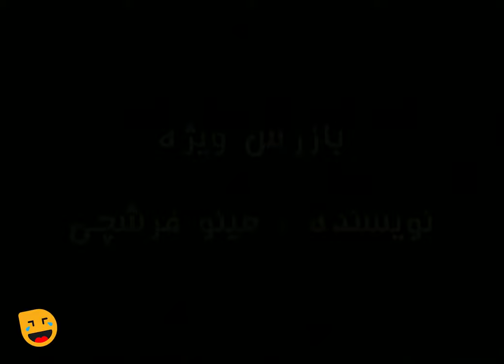سریال طنز و باحال باغچه مینو 😉 با بازی فتحعلی اویسی و جواد رضویان - قسمت 37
قسمت سی و هفتم سریال باغچه مینو: بازرس ویژه | Baghche Minoo Serial Irani 37
سریال باغچه مینو نوشته مهراب قاسمخانی، منصور ضابطیان، حمید برزگر و مینو فرشچی یکی از سریال های طنز و تماشایی دهه هشتاد با بازی فتحعلی اویسی، بیژن بنفشه‌خواه، رضا داوودنژاد، جواد رضویان، رابعه اسکویی، سیاوش چراغی‌پور، زهرا داوودنژاد و ... بود که شب به شب مردم را پای تلویزیون می کشاند.

 درباره سریال باغچه مینو 👇😉
داستان یک باغ بزرگ موروثی است که مراسم‌های مختلفی چون عزا و عروسی در آن برگزار می‌شود و مراسمهای مختلف و گاه و بیگاه متضاد، ماجراهای کمیک و جالبی را به وجود می‌آورد.

ژانر طنز
1382 محصول سال

عوامل سریال باغچه مینو 👇😉

بازیگران:
فتحعلی اویسی
بیژن بنفشه‌خواه
رضا داوودنژاد
سیدجواد رضویان
طیبه ابراهیم
زهره صفوی
رابعه اسکویی
سیاوش چراغی‌پور
سوسن مقصودلو
زهرا داوودنژاد
پرند زاهدی
فرزانه الوان‌کوهی

کارگردان:
رضا صفدری

نویسندگان:
مهراب قاسم خانی
حمید برزگر
مینو فرشچی

About Baghche Minoo 👇😉
The story is of a large inherited garden where various ceremonies such as mourning and weddings are held, and various and sometimes conflicting ceremonies create comical and interesting adventures.

Cast:
Fath Ali Ovaisi
Bijan Banafshekhah
Reza Davoudenjad
Seyed Javad Razavian
Tayebe Ebrahim
Zohreh Safavi
Rabe'e Oskouie
Siavash Cheraghipour
Susan Maghsoodlou
Zahra Davoudnejad
Parand Zahedi
Farzaneh Alvankouhi

Director:
Reza Safdari

Writers:
Mehrab Ghasemkhani
Hamid Barzegar
Mino Farshchi